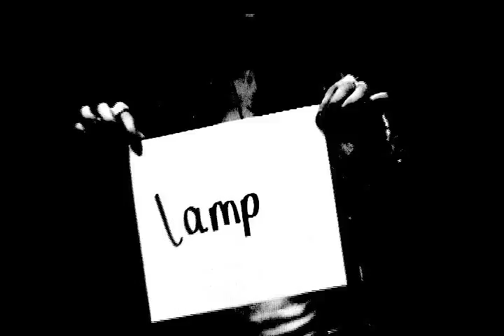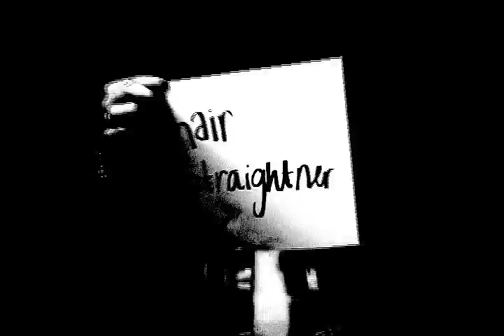interactive fabric handler